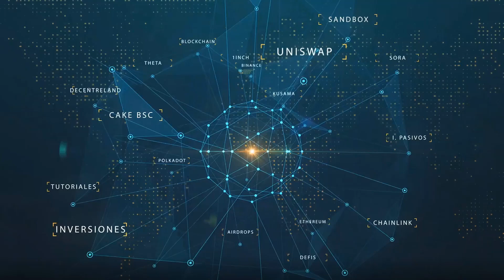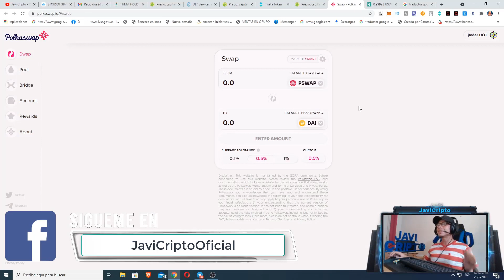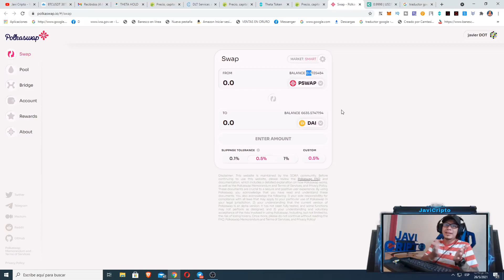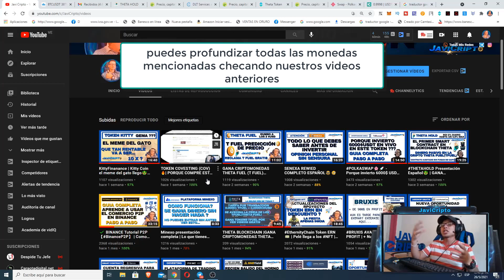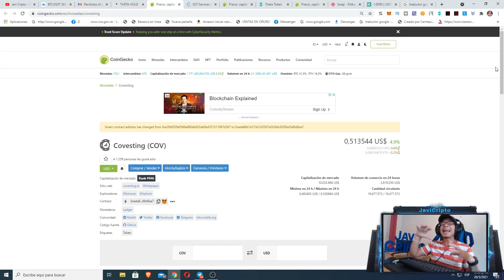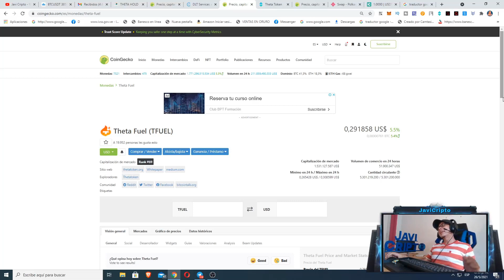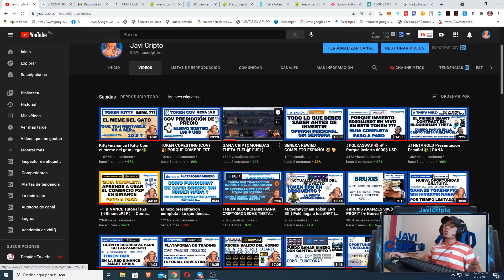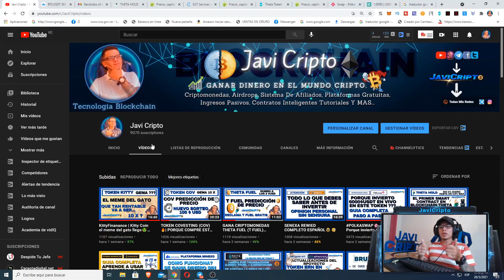👉 TOP 3 CRIPTOMONEDAS PARA SEGUIR DE CERCA DURANTE LA CAÍDA 🔎 + ESTRATEGIA GANADORA!! ✅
En esta oportunidad realizamos un video presentando un top 3 de monedas fuertes la cual seria interesante aplicar esta estrategia para que cuando el mercado retome su rumbo tengamos excelentes beneficios...

OTROS👨🏻‍💻💸💰

COMENTAR CRITICAS CONSTRUCTIVAS☺️✌🏻
Etiquetas!!
JaviCripto

JaviCripto tiene posiciones en las inversiónes y participa en los programas de referidos de dichas empresas. Sin embargo, no tengo ningún otro vínculo comercial ni de ningún otro tipo. La información aquí ofrecida se expone a título solo informativo y no constituye ninguna recomendación de inversión. Si por iniciativa propia decides invertir, recuerda nunca invertir aquel dinero que no te puedas permitir perder.